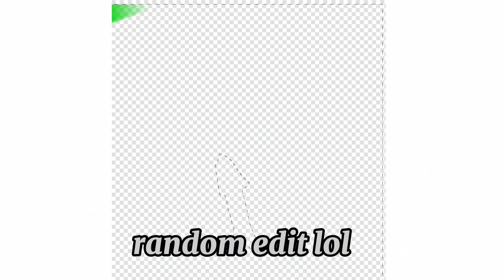Ick! meme [Gacha club] (My oc!) Rylie